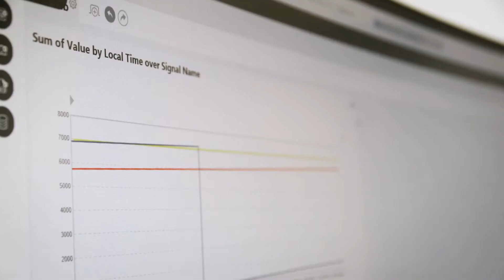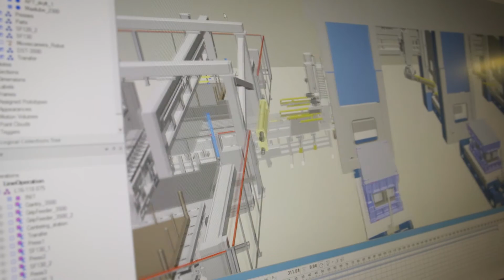Industry 4.0 by AP&T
Constant access to process and machinery data makes it possible to optimize production, maximize availability and prevent downtime. Take a look at the AP&T concept for connectivity in the metal forming industry.